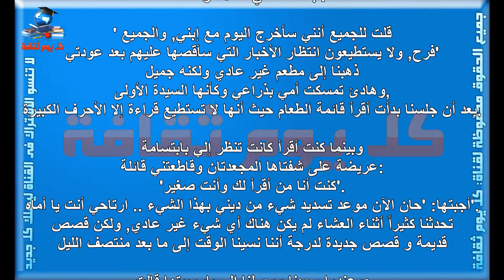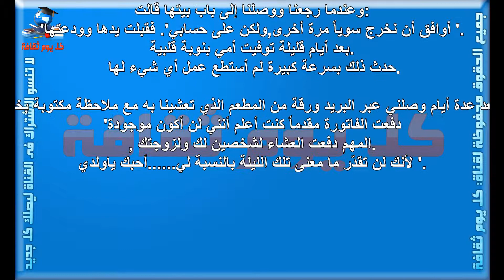زوج بدا يخرج مع امراة بعد 21 عاما من الزواج ولكن من تكون تلك المراة